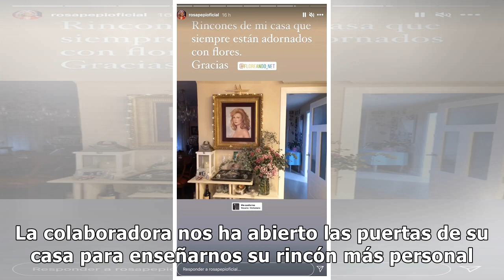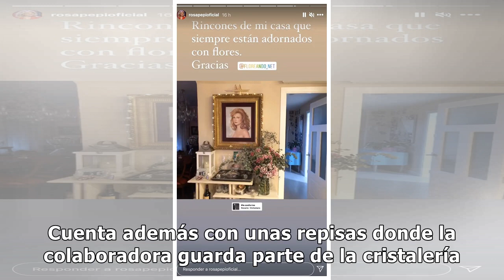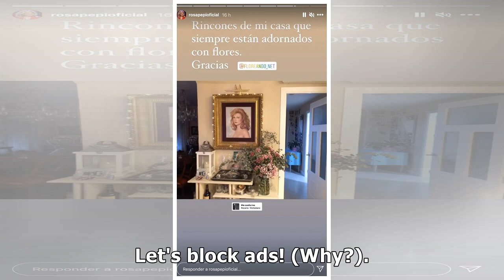Rosa Benito nos enseña el rincón más especial de su casa con un guiño que no podía faltar